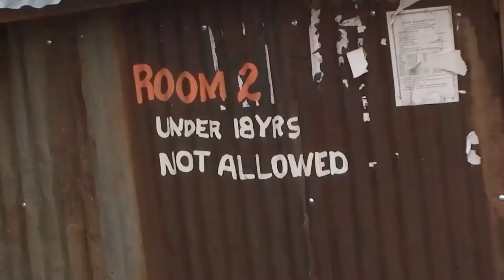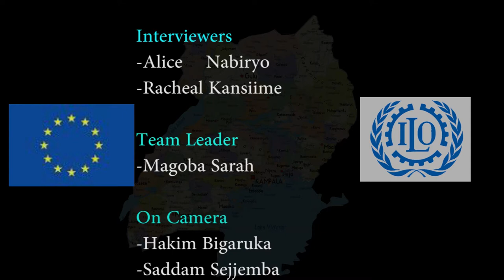Uganda Youth Unemployment - ILO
A documentary report on youth unemployment in Uganda supported by International Labor Organisation and European Union.
Produced by: Rhonnie Nkalubo Abraham
On Location: Kazibwe Abbas, Hakim Hackman Bigaruka
A Production Of Roan Pictures International 2015